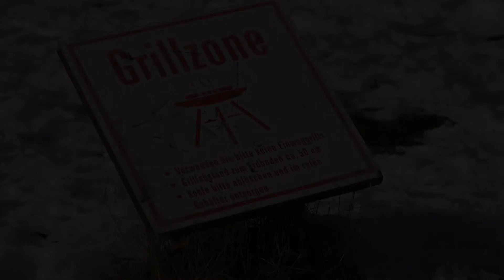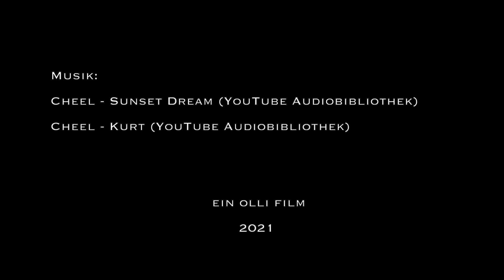Winter in Hamburg 2021 - Von Vögel und Menschen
Schnee in Hamburg Januar 2021. Selten aber sehr beliebt. Eindrücke von Menschen und Vögeln in der Winterlandschaft.
Anmerkung: Die fälschlicherweise genannte Singdrossel ist offensichtlich eine Wacholderdrossel. Danke meine aufmerksame YouTube-Freundin ;-)